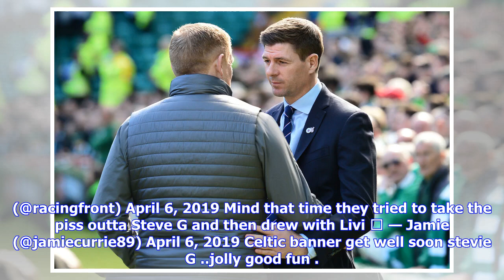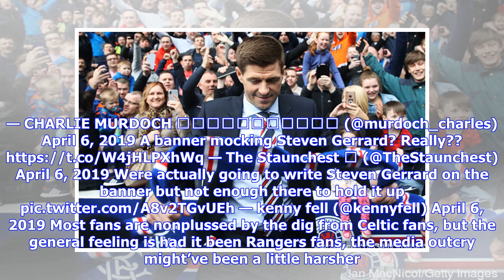VIDEO: Rangers fans react to Celtic fans unveiling Steven Gerrard banner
Celtic fans unveiled a banner at their drab 0-0 draw with Livingston today saying “get well soon Stevie G”. — Danny (@dconnick3) April 6, 2019 The banner comes in the wake of the Old Firm fallout which has followed last weekend’s result. Gerrard was reprimanded by the SFA for criticising referee Bobby Madden as the match finished 2-1 to Celtic. A club insider claims the action comes after Rangers boss Gerrard swore at the referee. Steven Gerrard ...